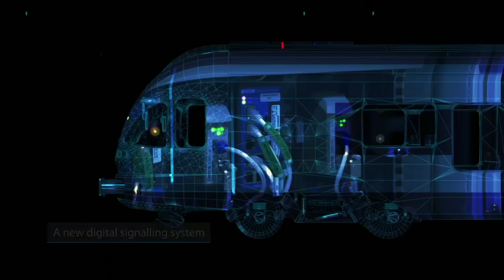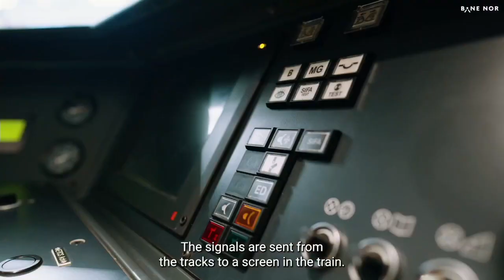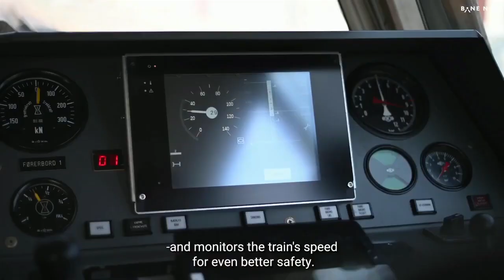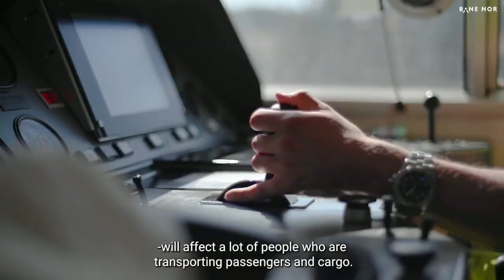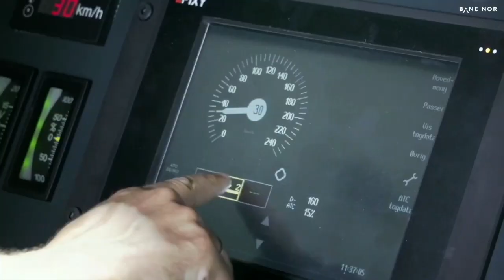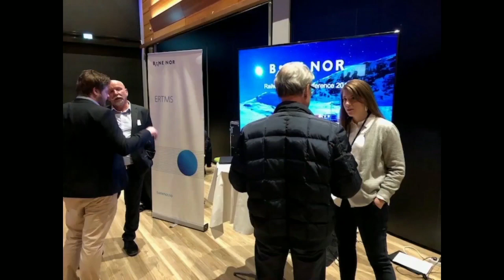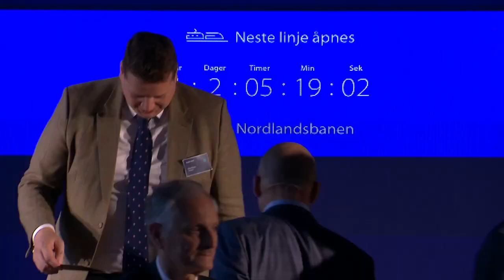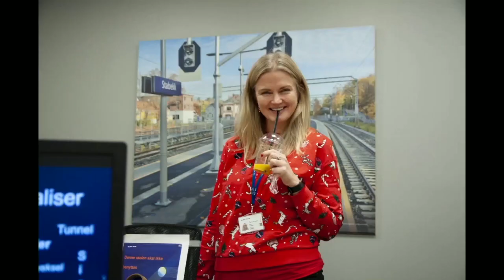Nedtelling: Ett år til nytt digitalt signalsystem!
Fredag 29. oktober inviterte Bane NOR til markering av at det er ett år igjen til det nye digitale signalsystemet tas i bruk på Nordlandsbanen. På kompetansesenteret Campus Nyland i Oslo deltok leverandører, Bane NOR og samferdselsminister Jon-Ivar Nygård (tale fra ca. 33:00).